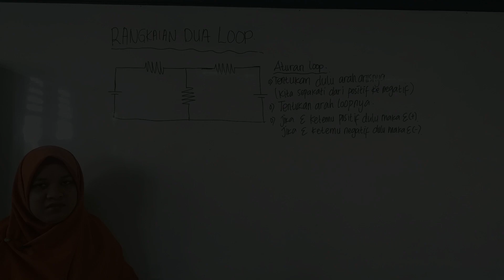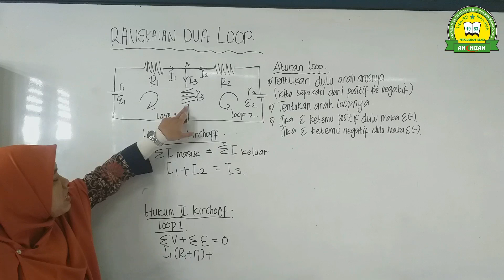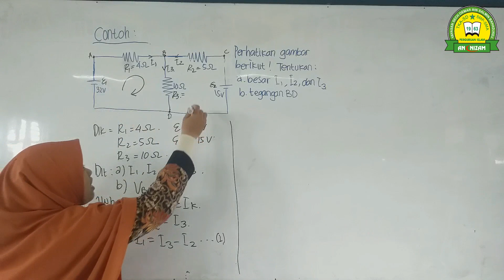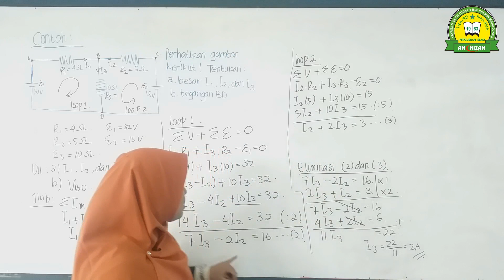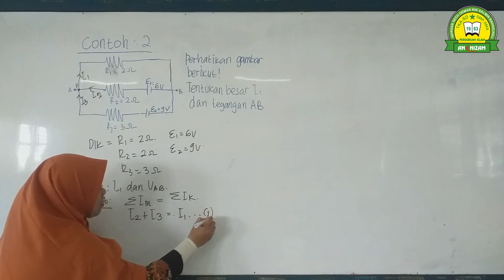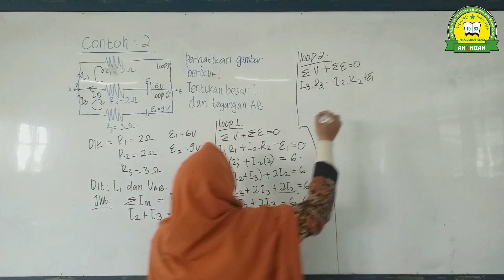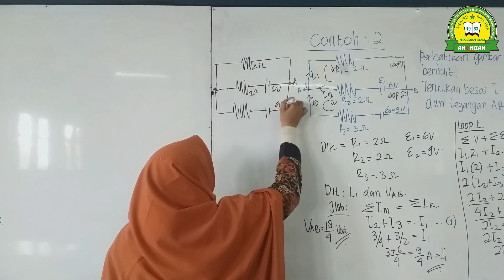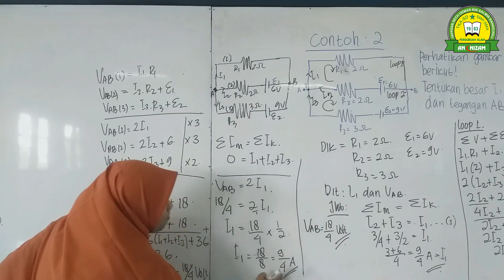Hukum II Kirchoff Pada Rangkaian 2 Loop_Fisika_XII-MIA